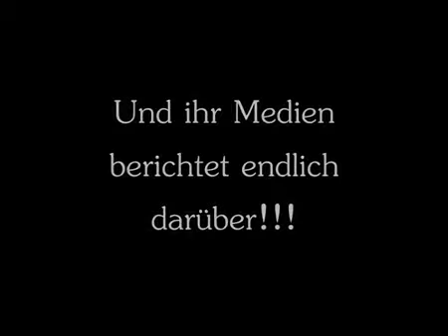RE: ZDF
behandlung der muslime